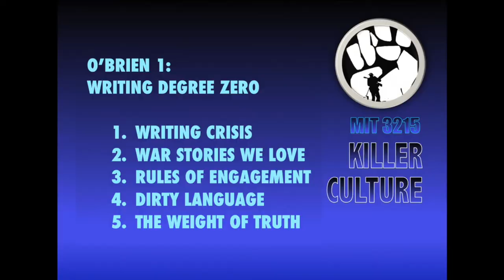C D a OB1 fnl